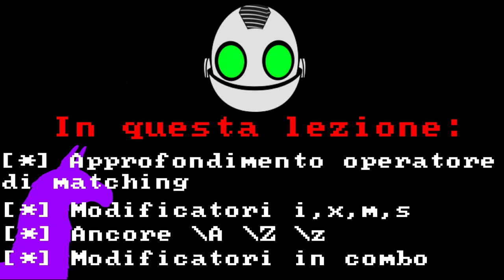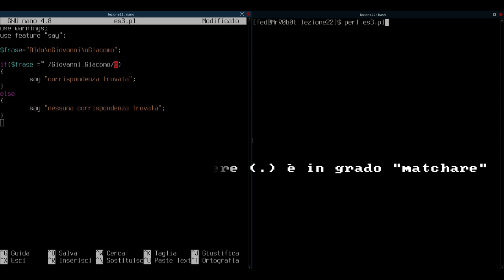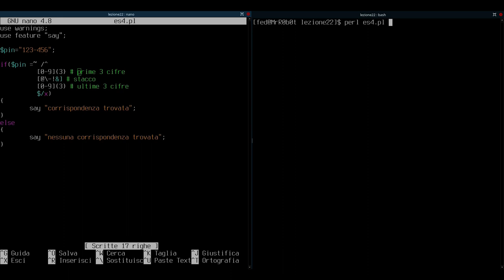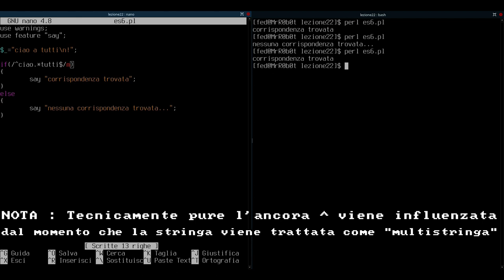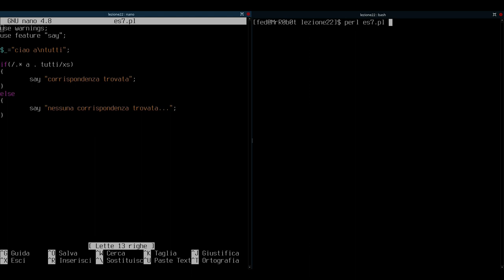Perl: lezione 22: matching operator,modificatori (i,s,x,m),ancore (\A \Z \z) e combo di modificatori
In questo video approfondiremo la nostra conoscenza riguardo il matching operator per poi introdurre alcuni dei modificatori più utilizzati nelle regex.
Verrano inoltre presentate le ancore \A \Z \z e vedremo come realizzare delle combo di modificatori.

 [ ! ] Argomenti trattati

[ + ] matching operator
[ + ] modificatori (i,s,x,m)
[ + ] ancore \A \Z \z
[ + ] combo di modificatori

[ ! ] Documentazione